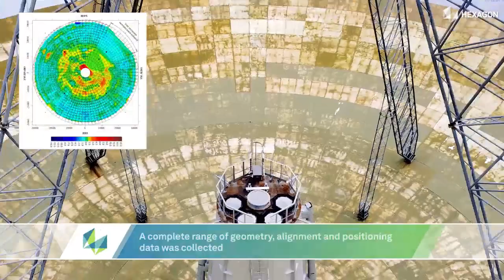Absolute Tracker radio telescope alignment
Our partners in Russia recently visited one of the countries two RT-64 type radio telescopes to help with a vital alignment task. With the help of Absolute Tracker and Total Station systems from Hexagon, the challenging outdoor conditions were quickly overcome to provide fast and accurate results, with a complete range of geometry, alignment and positioning data collected.